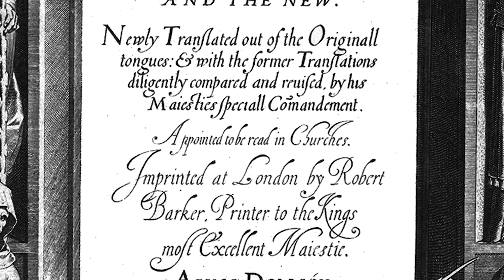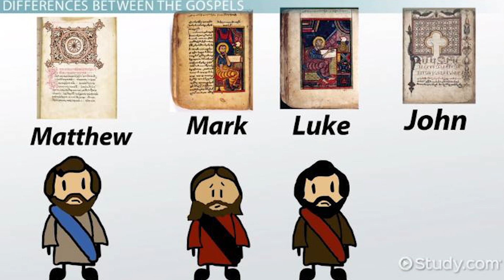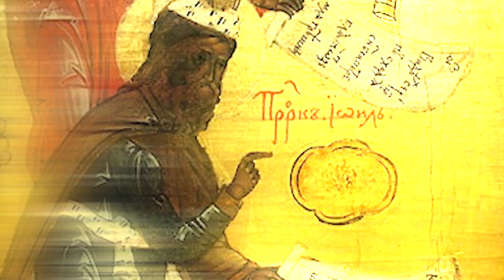The True Gospel Revealed Pt. 2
The true gospel revealed is the Gospel that was given by the Essenes, Nazarenes, and Nazirites. This is the truth unedited and uncut. We are detailing the councils that led to the fraudulent New Testament. There is a list of early historians that speak about the Christian church neglecting the true gospel given by the disciples.